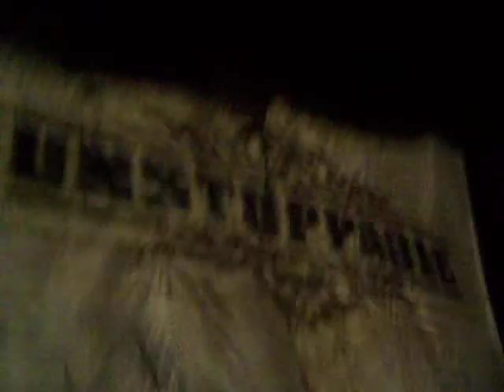Rascal Flatts "Summer Nights" The Woodlands, TX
This was the opening of the show...and it was freaking awesome!! We were so excited...as I'm sure yall can tell by our expressions HAHAHA! I wanted to record this whole song, but I decided I wanted to dance more haha.